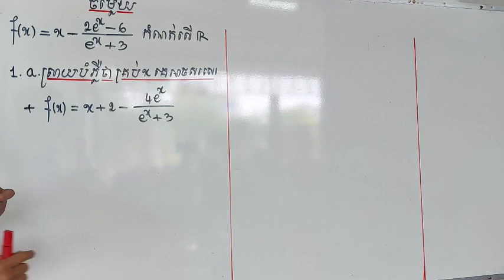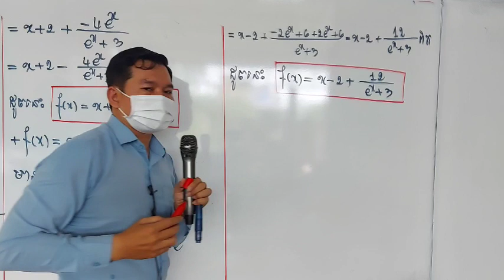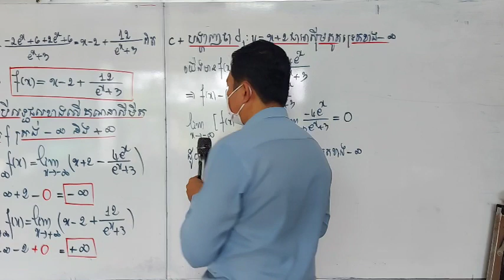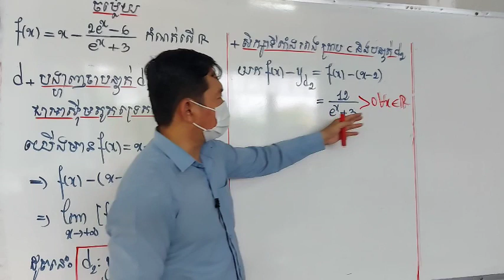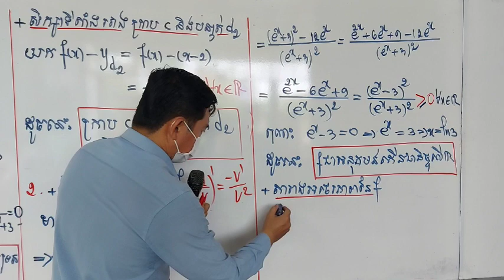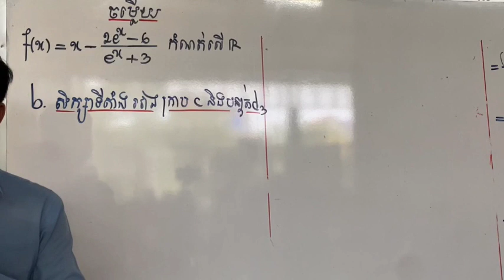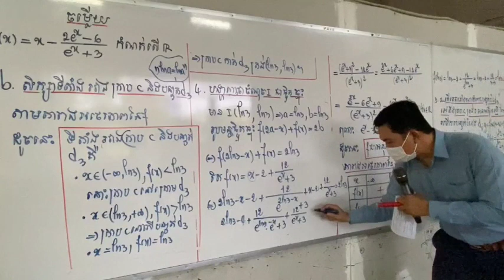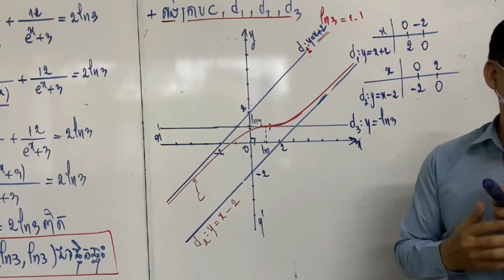ត្រៀម BacII 2021 អនុគមន៍អ៊ិចស្ប៉ូណង់ស្យែល